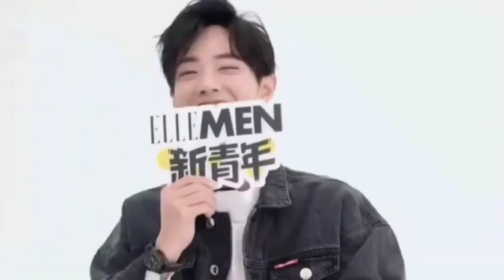SPOTLIGHT / Xiaozhan/ Official MV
xiaozhan oficial mv
spotlight